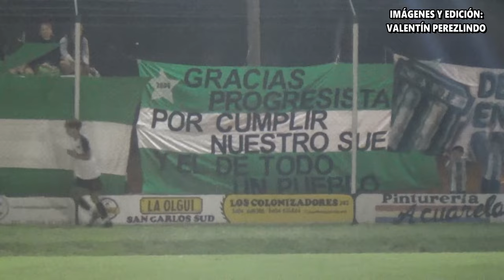Unión Progresista 0-2 Central | Liga Esperancina | Fecha 2 (Zona Sur)